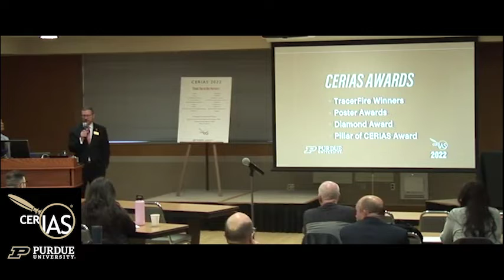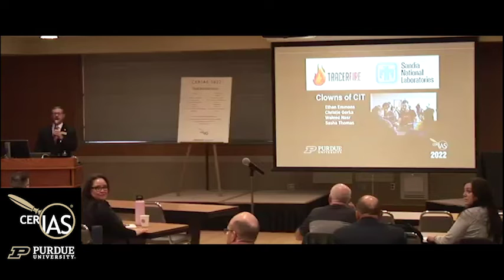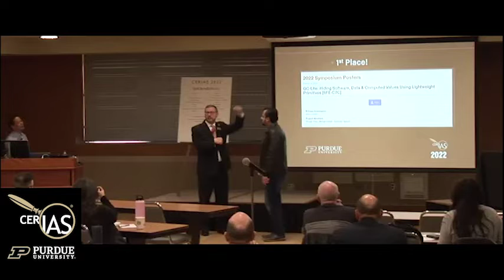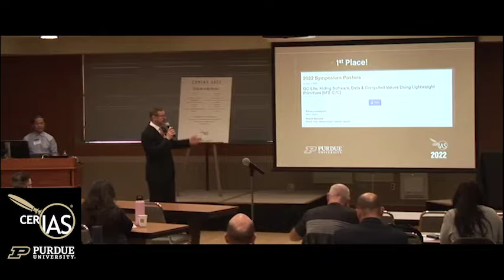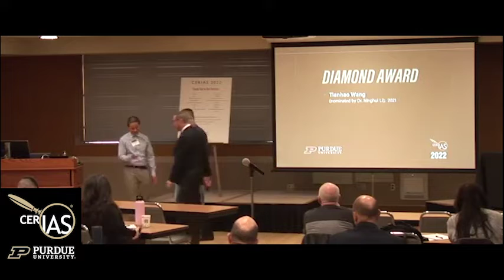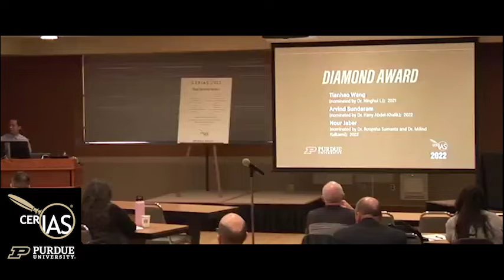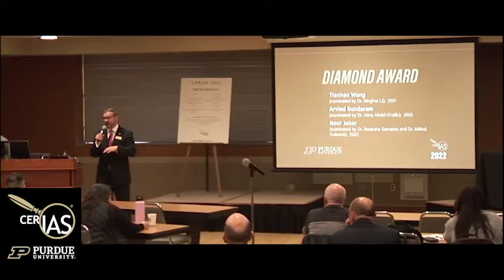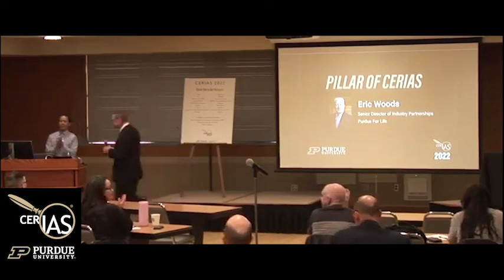2022 CERIAS Annual Security Symposium Awards - Purdue University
/symposium